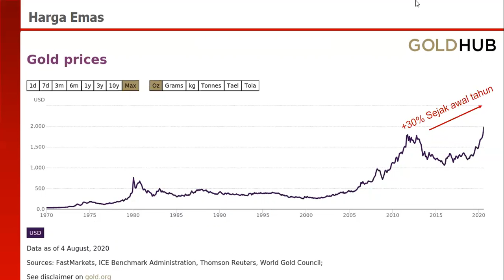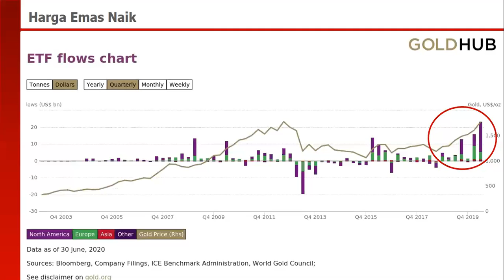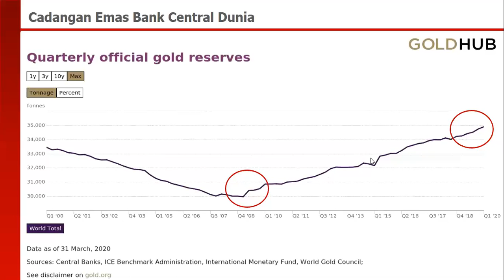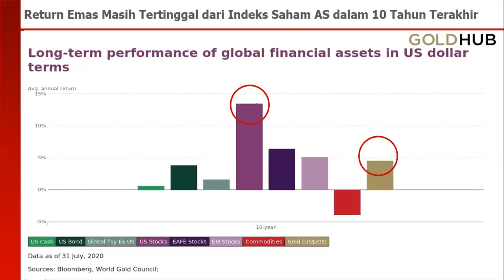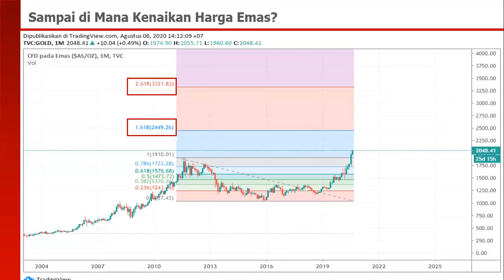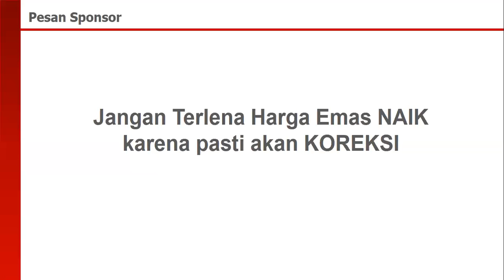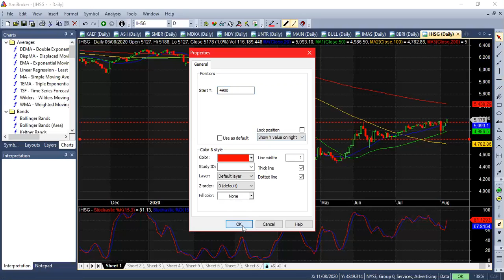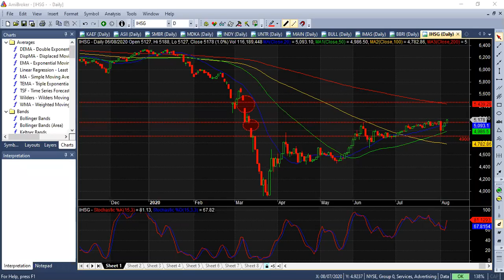Sampai Di Mana Kenaikan Harga Emas?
Harga emas dunia telah naik 30 persen sejak awal tahun 2020, sampai di manakah kenaikan harga emas? Apakah akan menuju US$3,000 per Troy Oz?